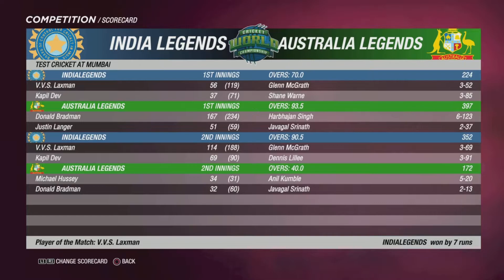Vintage test championship! Highlights cricketVideo Game